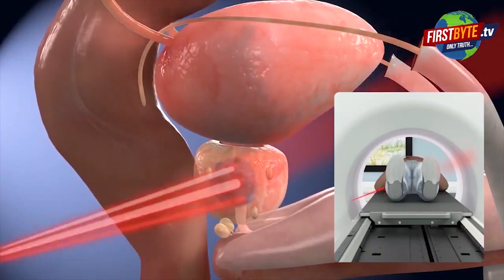मेरठ पुलिस की गोतस्करों से मुठभेड़, एक आरोपी के पैर मे लगी गोली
मेरठ पुलिस और एसओजी टीम ने सोमवार रात मुठभेड़ के बाद तीन बदमाशों को पकड़ लिया है। जबकि दो बदमाश भागने में कामयाब रहे। वहीं एक गौतस्कर इकरामुद्दीन के पैर में गोली लगी है। दरअसल घटना परतापुर के गांव चंदसारा की है। सीओ ब्रहम्पुरी सुचिता सिंह ने बताया कि उन्हे मुखबिर द्वारा सूचना मिली थी कि कुछ गोतस्कर चंदसारा के जंगलों मे रात के समय गौतस्करी को अंजाम देने वाले हैं। जिसके चलते पुलिस मौके पर पहुंची व आरोपितों को घेर लिया। खुद को घिरते देख बदमाशों ने पुलिसकर्मियों पर फायरिंग कर दी। हालांकि बदमाशों की गोली पुलिसकर्मियों को नहीं लगी। लेकिन पुलिस की गोली इमामुद्दीन को लग गई। पुलिस के मुताबिक इमामुद्दीन ने अपने कुछ साथियों के साथ मिलकर कुछ दिन पहले भी गाय का कटान किया था।एक सप्ताह पहले चंद्रसारा गांव में गोवंश के अवशेष मिले थे.